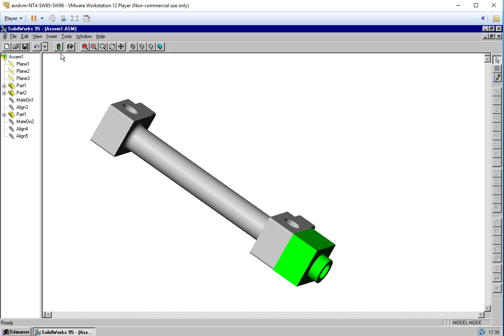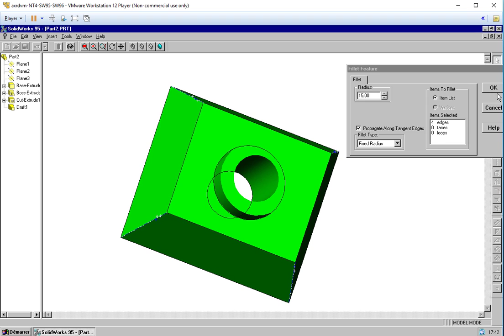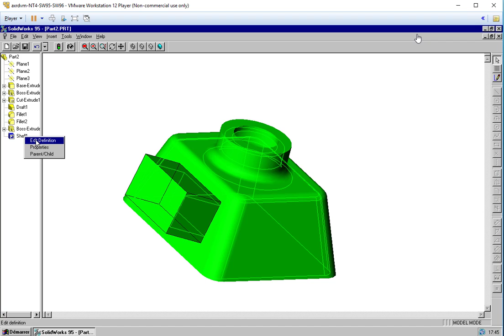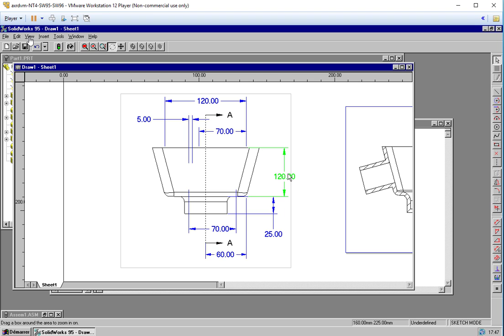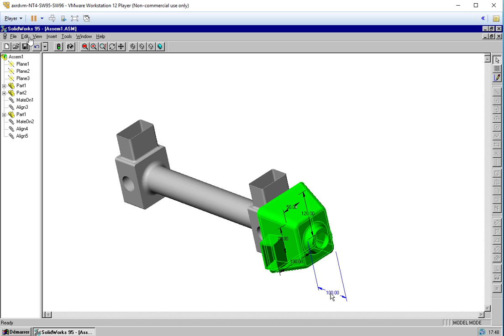Démo SOLIDWORKS 95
Laissez-moi vous présenter SOLIDWORKS 95

La meilleure façon c’est une petite démo. Je dispose d’une machine virtuelle Windows NT4 avec SOLIDWORKS 95 et SOLIDWORKS 96 et j’ai pris le temps de tourner une petite vidéo.  Je n’ai pas mis de son mais les images parlent d’elles-mêmes. Note : la vidéo a été accélérée 2 fois !